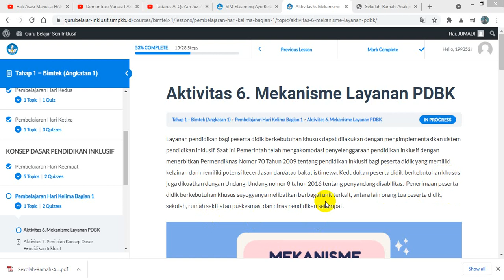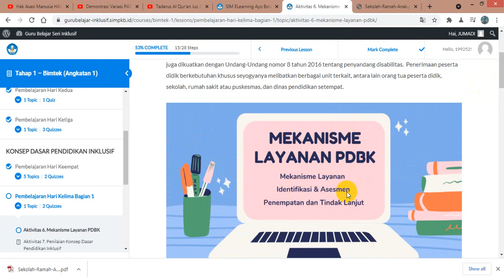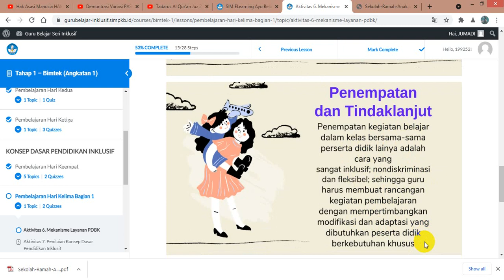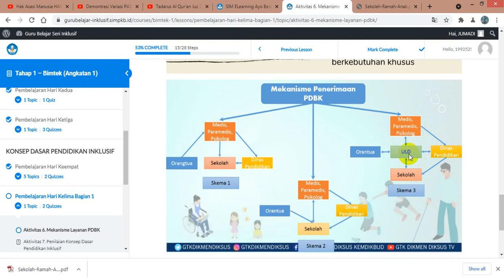Aktivitas 6 Mekanisme Layanan PDBK